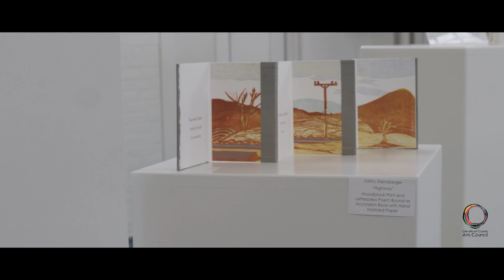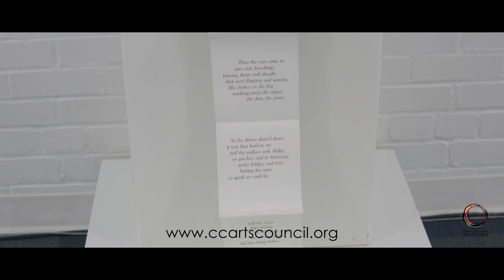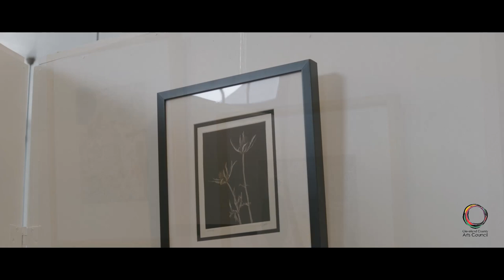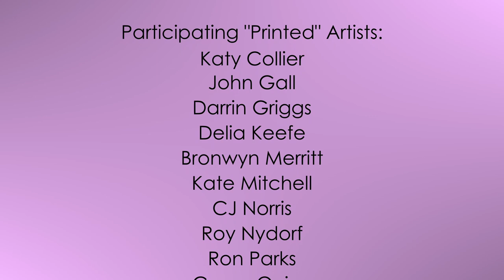"Printed" Exhibit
"Printed" Original Works by the Artists Own Hand
Exhibit Dates: September 30 - November 4, 2021
Participating Artists:
​Katy Collier, Kate Mitchell, John Gall, Delia Keefe, Ron Parks, Bronwyn Merritt, Julie Niskanen Skolozynkski, Roy Nydorf, Kristianne Ripple, Brandon Sanderson, Susan Soper, Ralph Steeds, Kathy Steinsberger, Darrin Griggs, CJ Norris, Casey Quinn